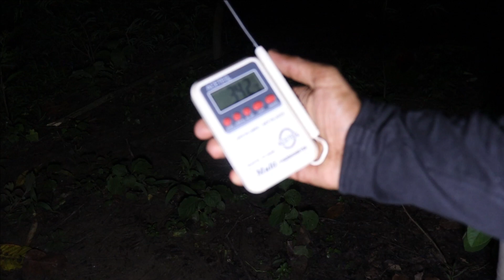বাঁশতলির গুনিনের জঙ্গল,Part-2!ভৌতিক অভিযান পর্ব-১০৯।Ghost Finders !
আমাদের সাথে যোগাযোগ করতে চাইলে, আমাদের ফেসবুক গ্রুপ এ জয়েন করুন।

বন্ধুরা আমাদের এই প্রোগ্রাম কোন ধর্ম বর্ণ বা কোন জাতি বা কোন ব্যক্তিত্বকে আঘাত করার জন্য নয়। শুধুমাত্র বিনোদনের জন্য, আর আমাদের এই প্রোগ্রাম দেখে যদি কেউ কোন প্রকারের সমস্যা বোধ মনে করেন তাহলে দয়া করে আর দেখবেন না । আমাদের এই অনুরোধের পরও যদি দেখেন তাহলে নিজ দায়িত্বে দেখবেন। আমাদের প্রোগ্রামের জন্য আপনার যদি কোন প্রকার সমস্যা হয়ে যায় তাহলে 'ঘোস্ট  ফাইন্ডারস 'চ্যানেলের পরিচালকগণ দায়ী থাকিবে না। আপনাদের সবাইকে অনেক অনেক ধন্যবাদ।

Cast:
Rike Kowshik Das

Sushanta Das (Dev)
Koushik Chakroborty